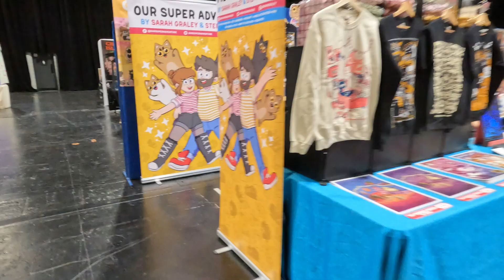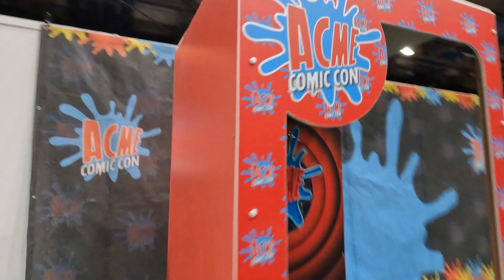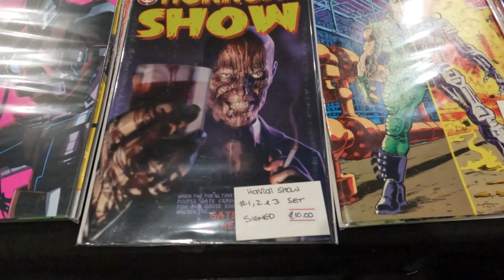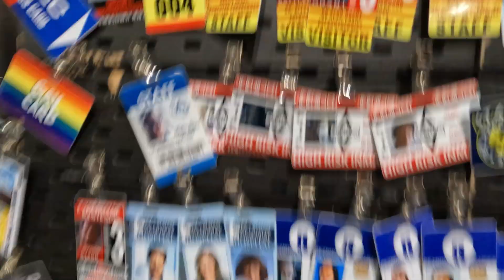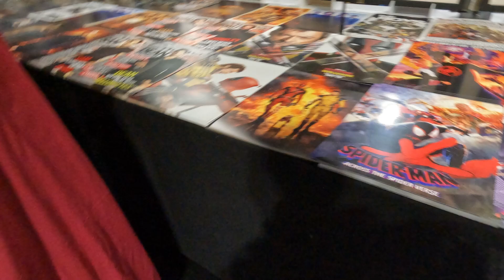Walking around ACME Comic Con Scotland (20+ Minutes of Ambience | September 2024)